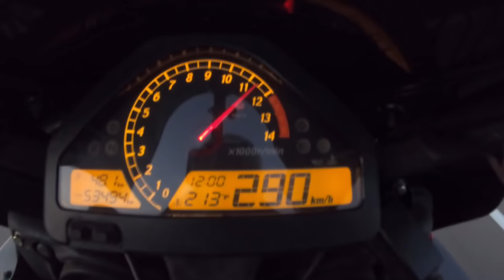2006 honda cbr1000rr top speed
Top speed Honda cbr1000rr stock 299km\h